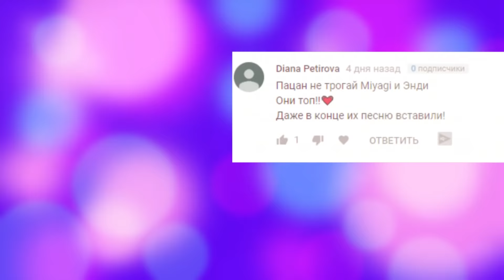ШКОЛЬНИКИ УГАДЫВАЮТ ПО МЕЛОДИИ НАЗОЙЛИВЫЕ ТРЕКИ/Eminem,PHARAOH,Элджей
Сегодня школьники вновь попробуют отгадать по мелодии,самые назойливые треки рэперов!